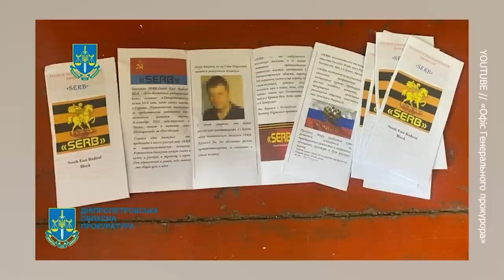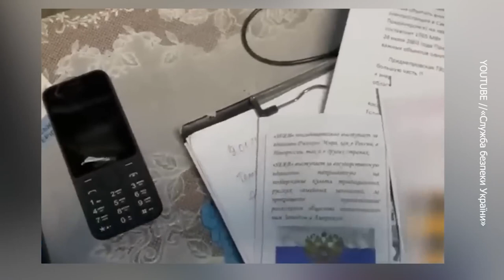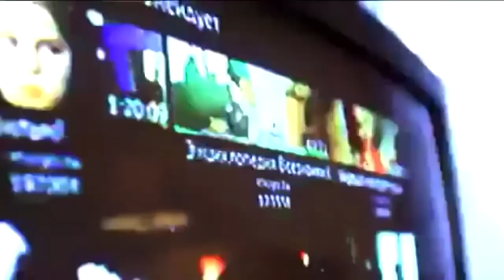СБУ знешкодила агентів гру, які коригували ракетні удари по Дніпру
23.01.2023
Брав участь у створенні сюжету, як військовий експерт.
Вероятно СБУ удалось задержать наводчиков, по вине которых российская ракета была пущена в жилой дом в Днепре 14 января. Украинские спецслужбы задержали 7-х завербованных фсб предателей, среди которых вполне возможно  те, кто виновен в кровавой трагедии, унесшей жизни 45 человек.